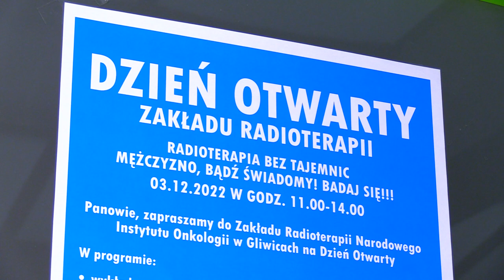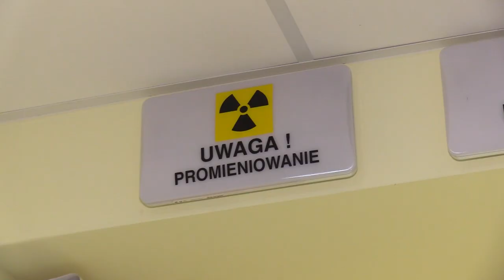Radioterapia bez tajemnic 03.12.2022